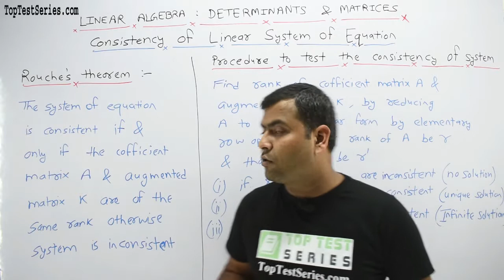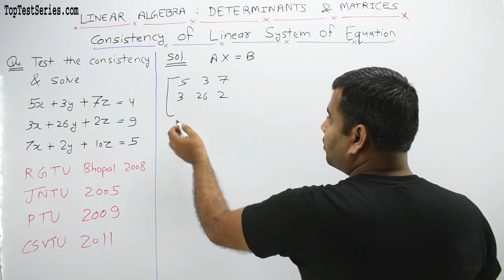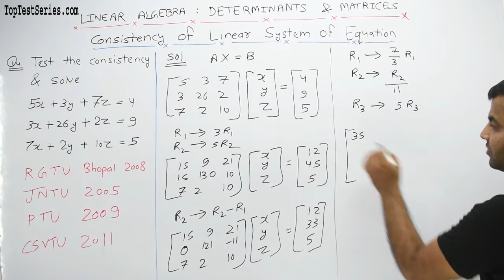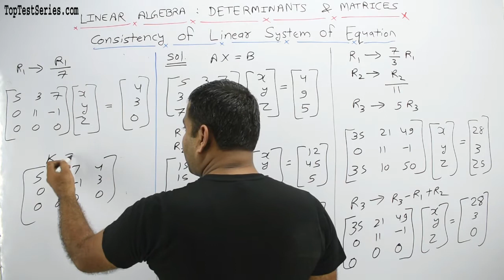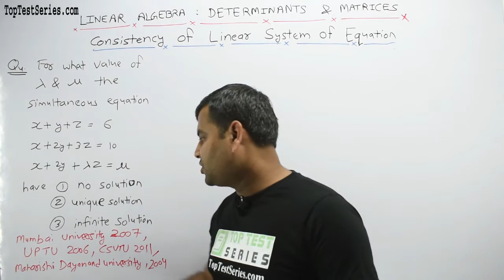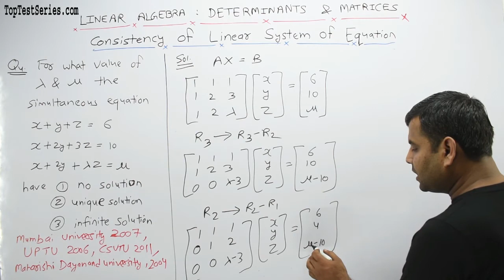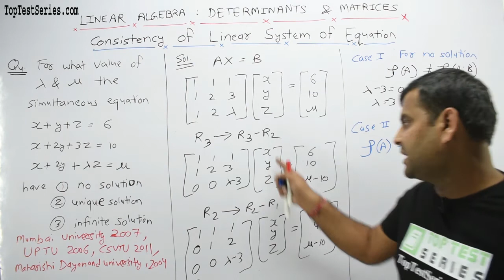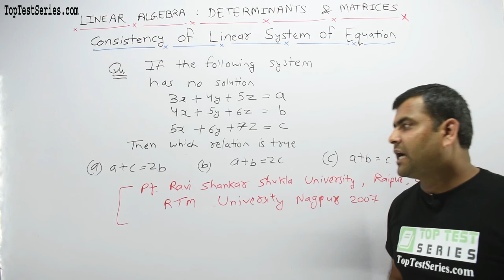Consistency of Linear system of Equation in Hindi, Engineering Mathematics 1 Class- 23